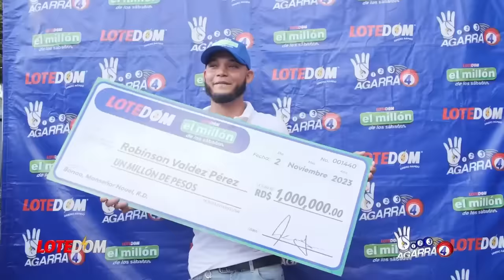¡Reginald García El Ingeniero Que Hizo El Túnel Tiene Su Culpable: Vean A Quién Metió Al Medio!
Rompe el silencio el ingeniero que diseñó el túnel desplomado de la Máximo Gómez con 27 de Febrero y se defiende de las acusaciones en su contra pero además nos deja caer donde estuvo el fallo.

3,500 por hora. Grabación a 1080. Entrega de material editado.

 día.

5,000 por cada video no mayor a 2 minutos.